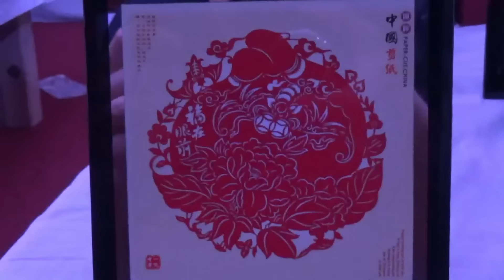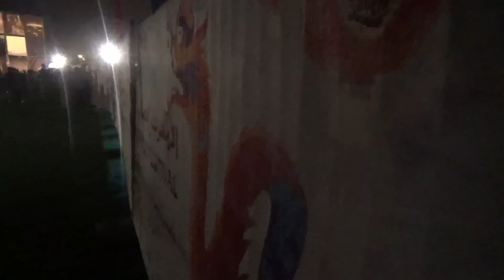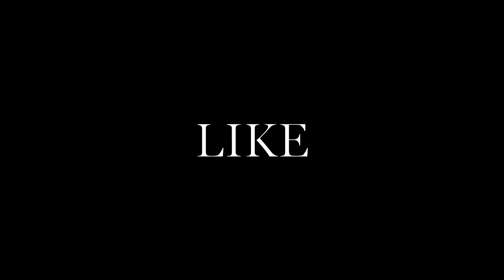Podróż do CHIN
Q-VLOG #02

Festiwal Kultury Chińskiej. Jeśli będziecie mieli możliwość doświadczenia czegoś podobnego, nie zastanawiajcie się. Idźcie i zobaczcie...
Warto